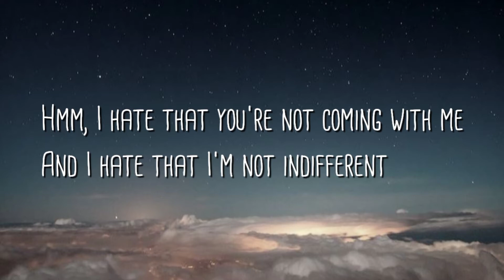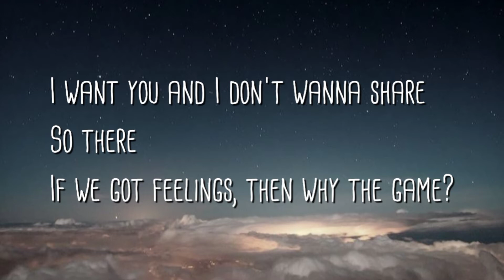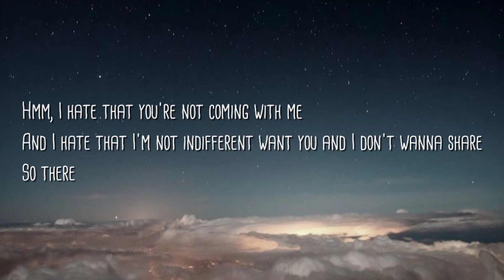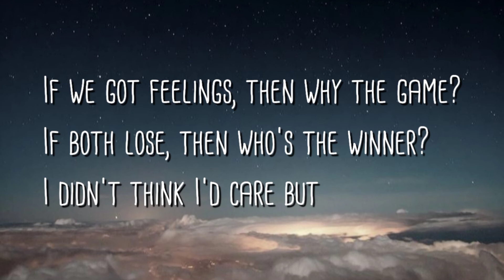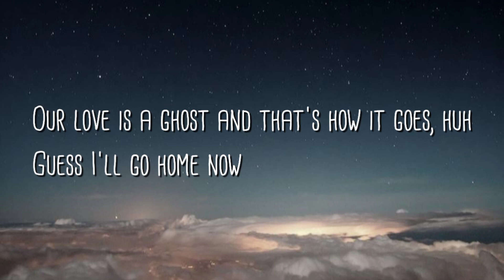Emma Steinbakken & Matoma - WOW ( lyrics)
Show is ending
But I don't wanna stop
Clocks are ticking
And even though you say you're not forgetting me
How can I be sure that you'll remember me?
Ooh

Early morning
Flight is taking off
Tears at boarding
Even though you say that this is everything
How can I be sure that it means anything?

Hmm, I hate that you're not coming with me
And I hate that I'm not indifferent
I want you and I don't wanna share
So there
If we got feelings, then why the game?
If both lose, then who's the winner?
I didn't think I'd care but

Wow
Who knew that I'd feel the way that I feel right now?
So head over heel for somеthing so real and now
Our love is a ghost and that's how it goes, huh
Guеss I'll go home now, ooh

Wow
So head over heel for something so real and now
Guess I'll go home now

Different cities
Different time zones
Distant memories
Of promises we made when we were somewhere else
Now here we are an ocean apart, and we talk less and less

Wow
Guess I'll go home now, ooh